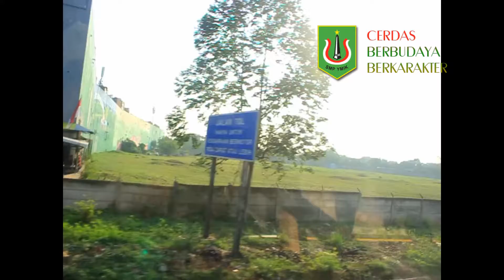Study Tour Bogor SMP YMIK 2019/2020 Part 1